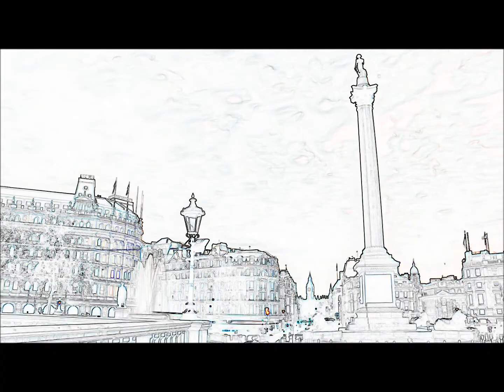London Time-Lapse: Foxes - Youth (Adventure Club Remix)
Play in Full Screen HD 1080p!

I Edge Detected the Original by IdeazUnIimited, and added some music.